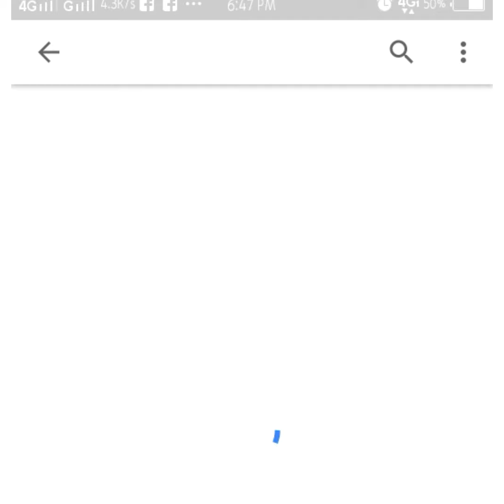Marathi muser deva group on thane (gotya BHAI) on tik Tok hits video